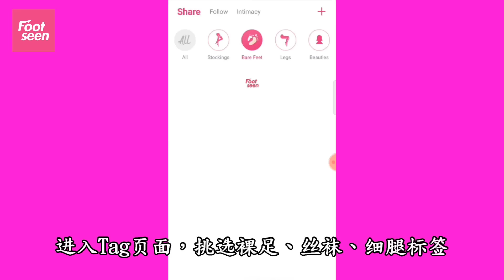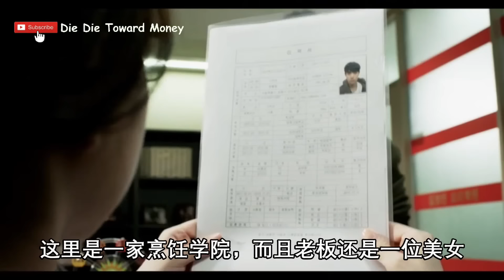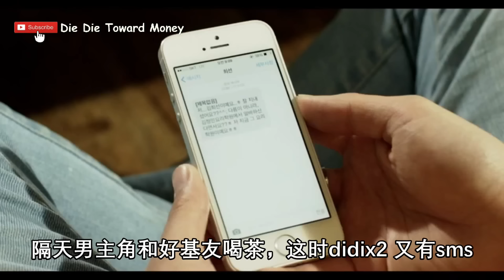美女老闆被抛棄，小夥子保持不住棒棒攻略他的故事《味道2 》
Footseen一款專注腿控，足控專屬福利的直播APP，點擊下載